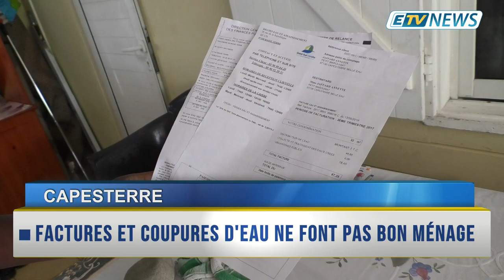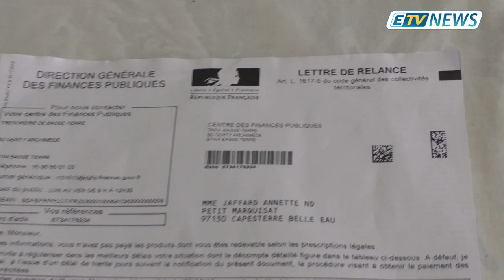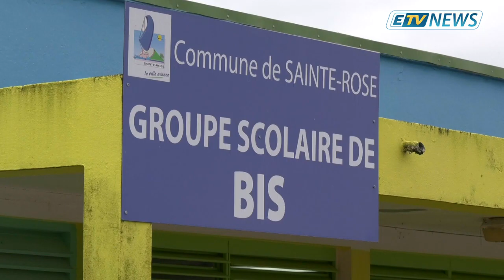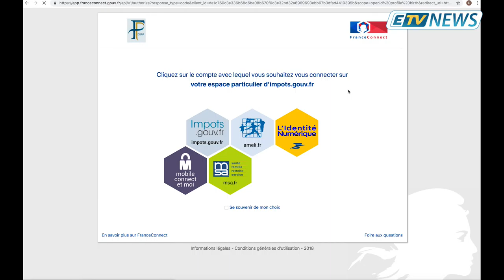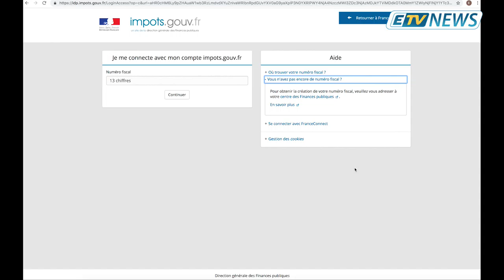JT ETV NEWS du 03 Juin 2019